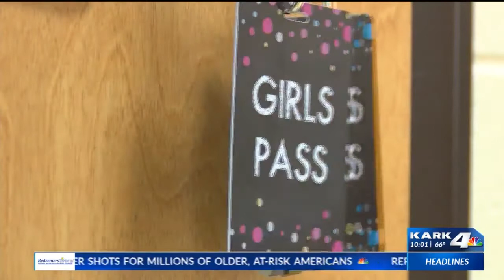Tik Tok bathroom vandalism challenge hits Beebe Middle School